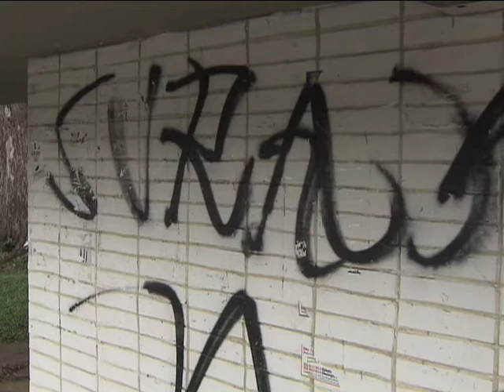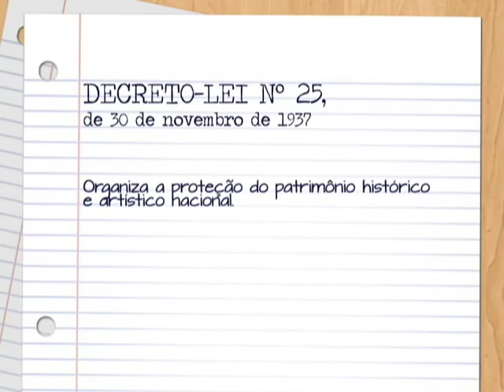Repórter Justiça - Patrimônio Cultural (17/01/15) (2/3)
No programa desta semana você vai descobrir as curiosidades e os conceitos que envolvem os bens tombados e reconhecidos como Patrimônio da Humanidade. Leia a íntegra da sinopse